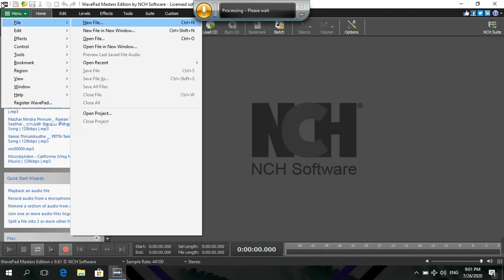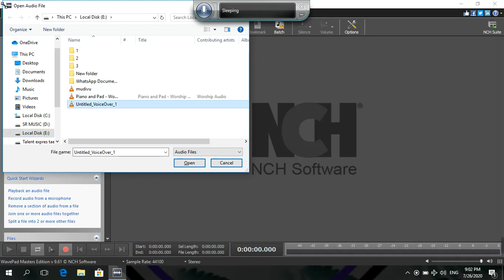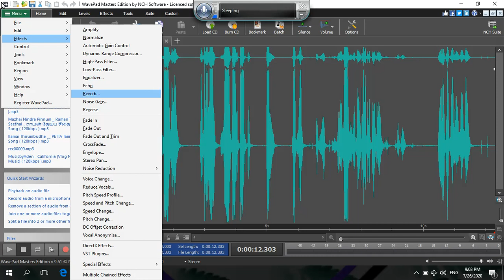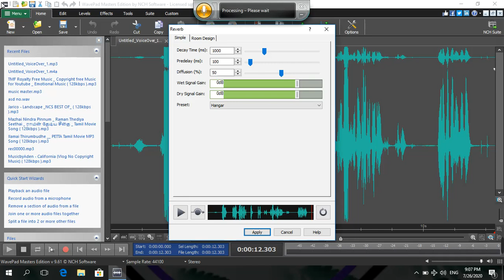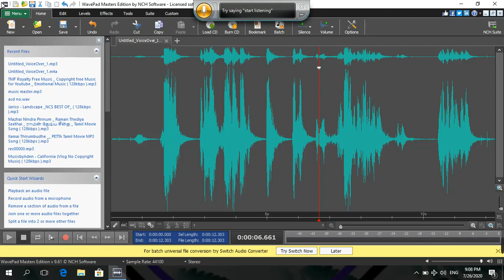Wavepad audio editing software Tamil tutorial part 10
Reverb effect explain